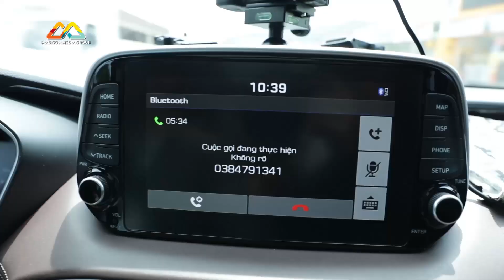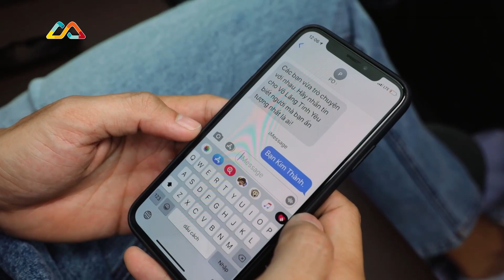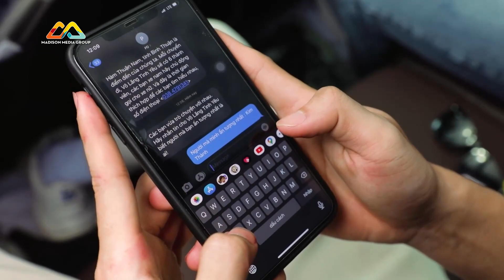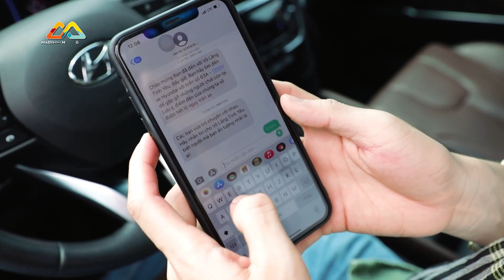Trấn Thành GIẬT MÌNH trước "ĐỘ BẠO" của dàn TRAI XINH GÁI ĐẸP khi trò chuyện | Vô Lăng Tình Yêu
Trấn Thành GIẬT MÌNH trước "ĐỘ BẠO" của dàn TRAI XINH GÁI ĐẸP ngay lần đầu nói chuyện | Vô Lăng Tình Yêu cùng với Trấn Thành, Ngô Kiến Huy, Sam, Kỳ Duyên, Quang Trung